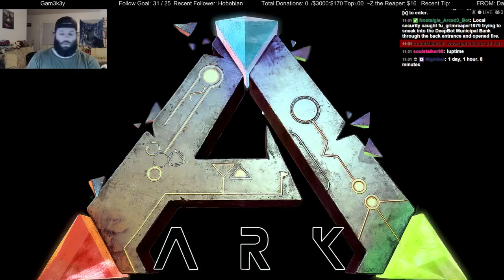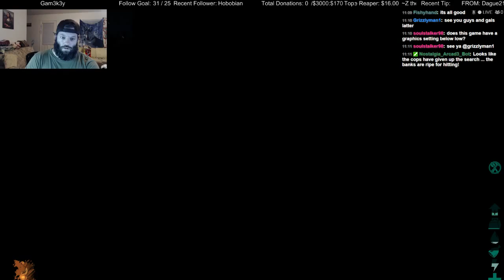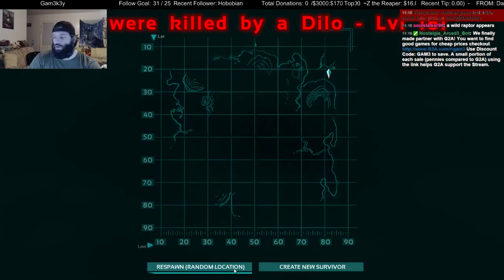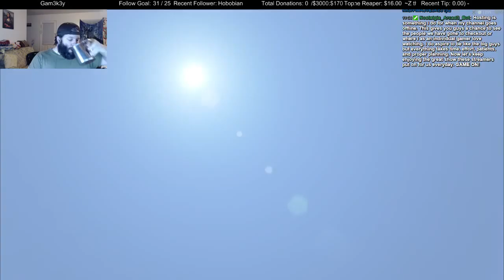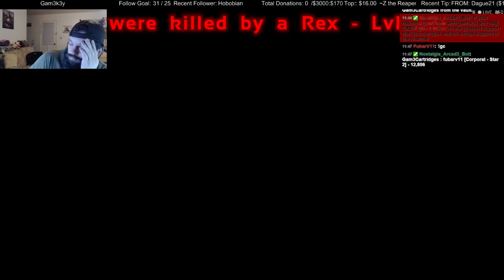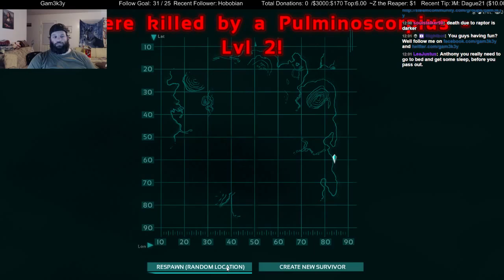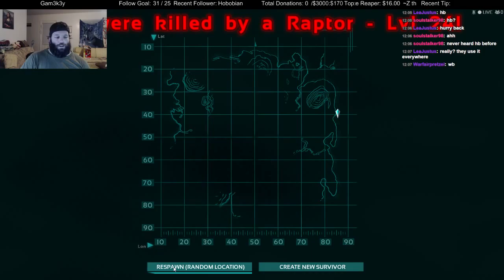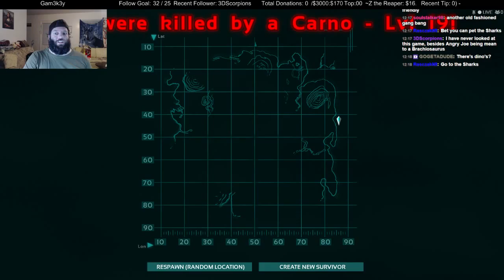27 hour Run in ARK: Survival Evolved - 14 / 15